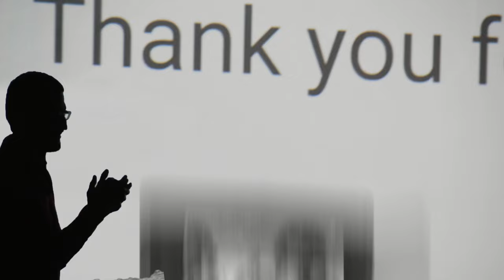Comprendre la crise financière / Émission complète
Marc Chesney, Professeur de Finance à l’université de Zurich est l’invité de ce numéro du Monde Moderne. Il revient sur les excès de la finance casino, le rôle des banques et les liens entre dette des Etats, crise financière et guerre permanente.